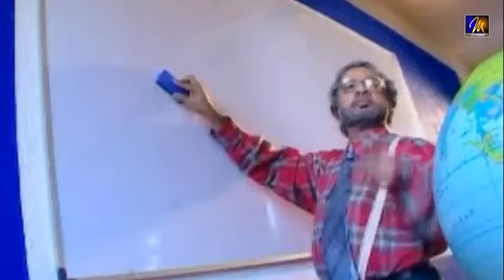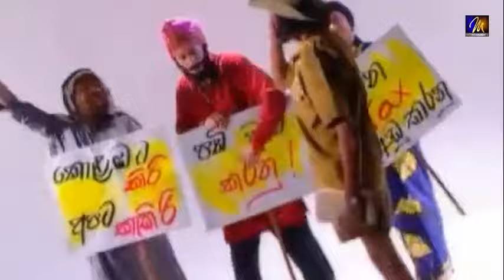Lankawe | ලංකාවේ | Gypsies | Official Music Video | Sunil Perera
Lankawe | ලංකාවේ | Gypsies | Official Music Video | Sinhala Songs | Sinhala Sindu | Sunil Perera | Sri Lanka 🇱🇰

Lankawe" is a patriotic song by the Sri Lankan band Gypsies. The song features a lively and energetic melody, with a blend of traditional Sri Lankan instruments such as the tabla and the rabana, and modern pop elements such as electric guitar and synthesizer. The vocalist's passionate and powerful voice adds to the song's patriotic tone, inspiring a sense of pride and love for the country.  Its catchy tune and uplifting lyrics are sure to inspire a sense of joy and unity among listeners.

Vocals -  Gypsies @The_Gypsies
Lyrics   -  Hemasiri Halpita
Album -   I Don’t Know Why